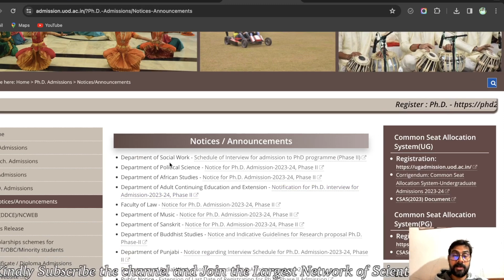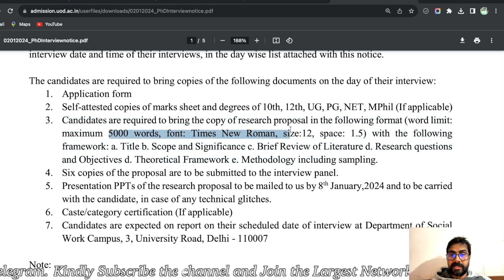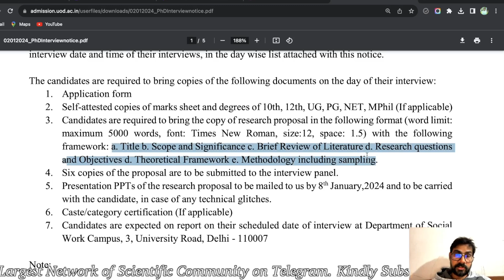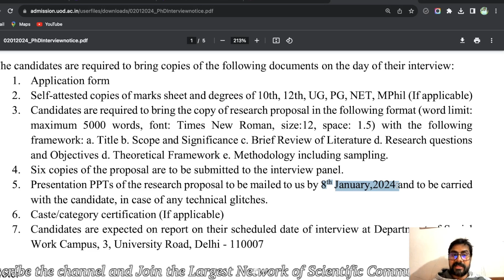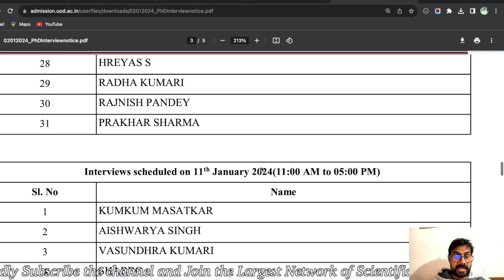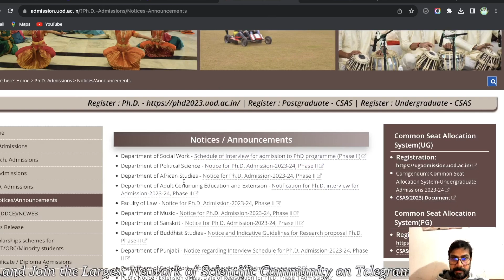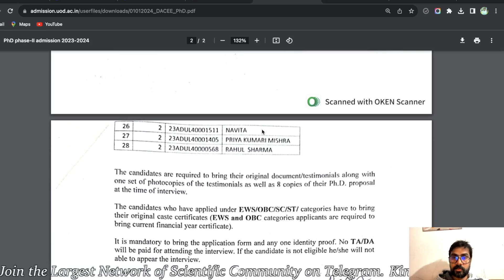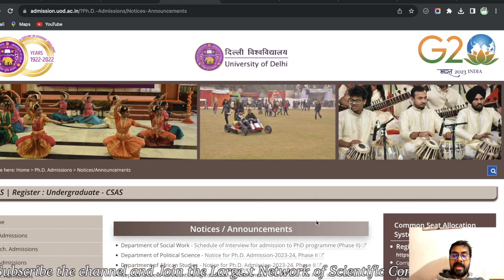CUET-NTA-PhD admission in Delhi University II Be Ready with Powerpoint Presentation PPT II 😱😳😓😓